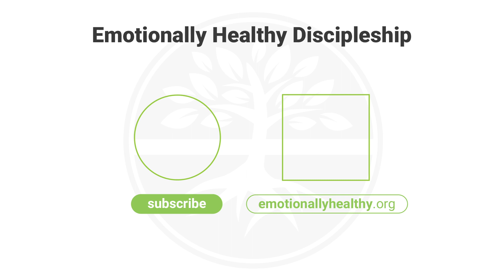How Do I Practice the Daily Office? | Pete Scazzero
Every Christian needs to make room for silence with the goal of not simply getting something from God, but being with God. In this video, Pete leads us into a Daily Office and tells us more about what it is and why it is important.

At Emotionally Healthy Discipleship, we serve churches and leaders by confronting the crisis of shallow Christianity. Through books and courses, we help church leaders build a mature model of discipleship that deeply changes lives.

Are you an emotionally healthy leader? Take a free, 15-minute assessment to find out

Follow Pete Scazzero!